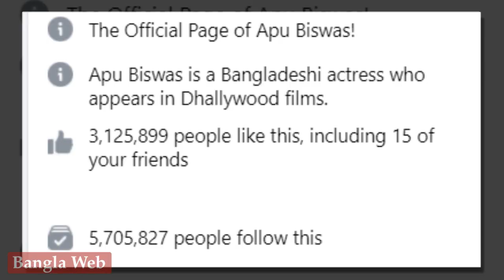শাকিব খানকে ছাড়িয়ে গেলেন অপু বিশ্বাস !! Shakib Khan with Apu Biswas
শাকিব খানকে ছাড়িয়ে গেলেন অপু বিশ্বাস। কি আপনার অবিশ্বাস হচ্ছে। অবিশ্বাস্য মনে হলেও এটাই সত্যি। সম্প্রতি সামাজিক যোগাযোগ মাধ্যম ফেসবুক ঘেঁটে জানা গেলো এমনই এক তথ্য। শাকিব খানকে ছাড়িয়ে গেলেন অপু বিশ্বাস !! Shakib Khan with Apu Biswas